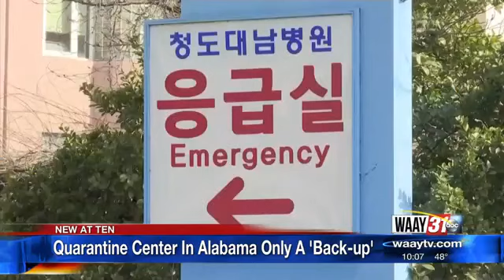Local Residents React to Coronavirus Patients Possibly Coming to Alabama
Senator Shelby Says the Plan has been Changed